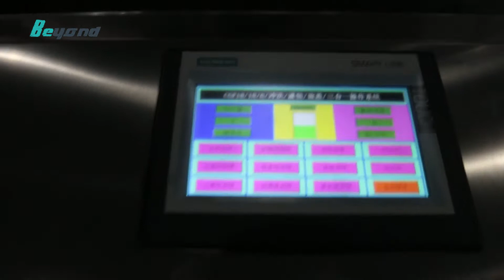Glass bottle water filling machine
Glass bottle water filling machine , aluminum capping machine,
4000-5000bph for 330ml